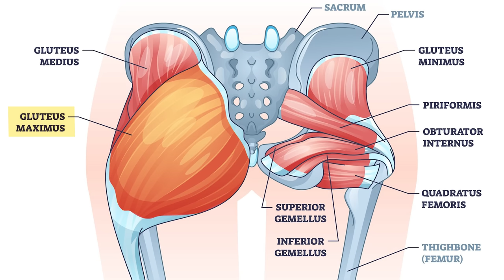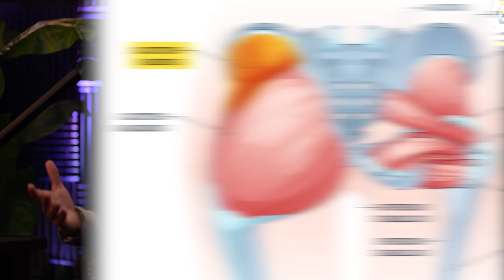How to Build Strong, Round, & Athletic GLUTES | Mind Pump 2065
00:00 Why do we find this muscle so attractive? (1:31)
03:05 The scale of difficulty to develop. (4:35)
04:39 The muscles of the glutes and main functions. (6:09)
10:11 Best exercises. (10:44)
17:03 The importance of incorporating unilateral exercises. (17:36)
18:06 Building a program for the average person. (20:39)
21:39 The best rep ranges. (22:12)
27:00 Frequency. (27:32)
27:38 Isolation exercises that have some value. (28:08)
32:49 Total sets. (33:22)
34:55 Dietary strategies. (35:28)